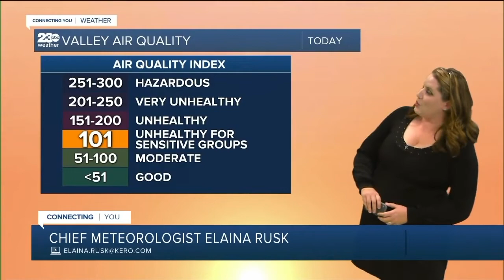23ABC News Latest Headlines | September 22, 7am